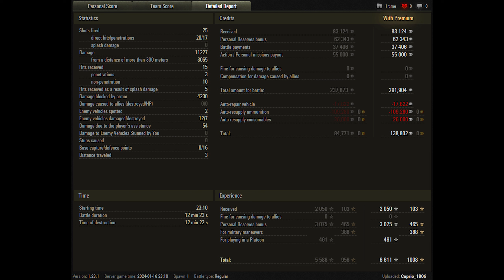World of Tanks WZ-111G FT - 7 Kills 11,2K Damage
Zekin60fps
Wot replays

9.09

WZ-111G FT wot,WZ-111G FT world of tanks,wot WZ-111G FT,world of tanks WZ-111G FT,WZ-111G FT